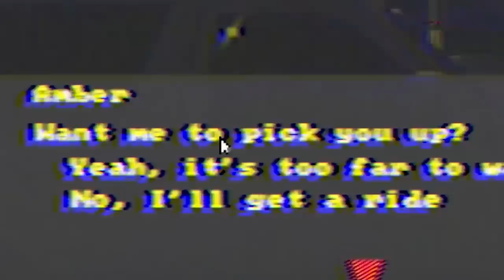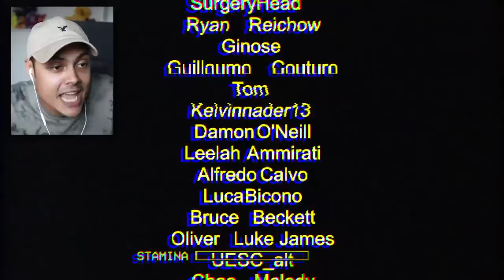I'M WORKING THE NIGHT SHIFT (Night Shift)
Night Shift is a game where you work at a store on the night shift what could go wrong
if we reach 10,000 likes I will play more random games like this one

THANKS !!!